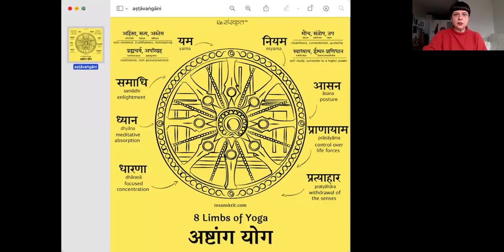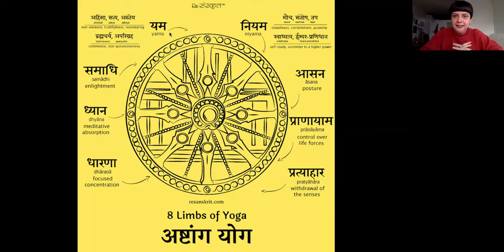COME PRONUNCIARE GLI OTTO PASSI DELL'ASHTANGA YOGA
Come si pronunciano gli otto "passi" dell'aṣṭāṅgayoga di Maharishi Patanjali? Ecco un semplice video per capirne la pronuncia.

Ringrazio dal profondo del cuore i miei maestri di Nada Yoga e Sanscrito, Yogacharya Dr. Ananda Balayogi Bhavanani e Yogacharini Devasena Bhavanani

Per capire meglio la pronuncia dei fonemi dell'alfabeto sanscrito, guardate il mio video COME SI PRONUNCIANO LE LETTERE DELL'ALFABETO SANSCRITO che vi condivido nei commenti.

Se vi interessa saperne di più sui miei corsi di Nada Yoga, o su lezioni private, potete visitare il mio sito